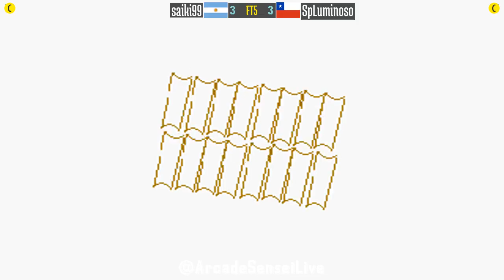FT5 @lastbld2: saiki99 (AR) vs SpLuminoso (CL) [The Last Blade 2 lastbld Fightcade] Jun 28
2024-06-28: saiki99 (AR) vs SpLuminoso (CL) [FT5 @ The Last Blade 2 @ Fightcade]